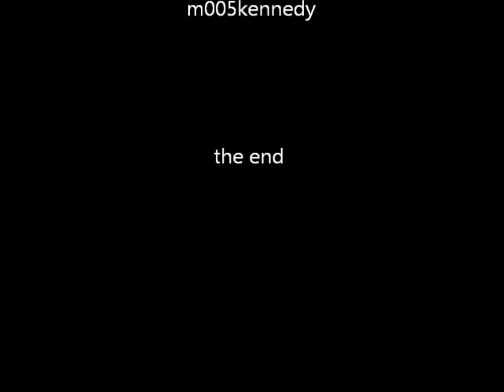Daz Studio/Mimic Test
lip sync test